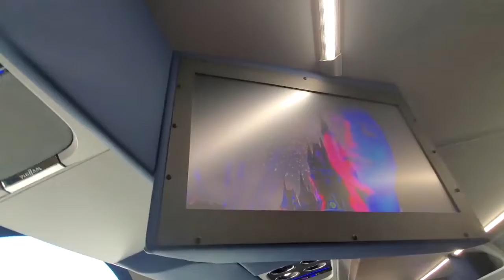mahdie when he arrived florida 2019 inside walt disney world bus